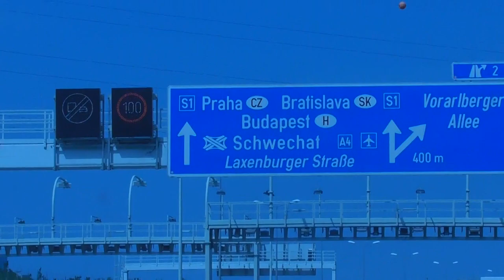Bow Hunting Roe Bucks in Hungary, Season 7, with Robert Nesbitt V127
Ricky Mills picks up WILD Jaeger Hunting & Fishing Adventures Customer, Robert Nesbitt (Great Britain) in Budapest for a Roe Deer bowhunting adventure.

Learn more about Ricky Mills here on his Facebook Public Figure